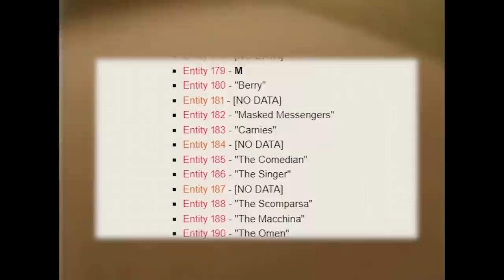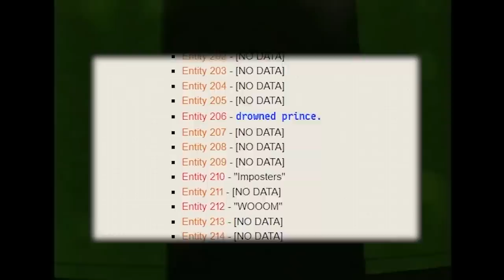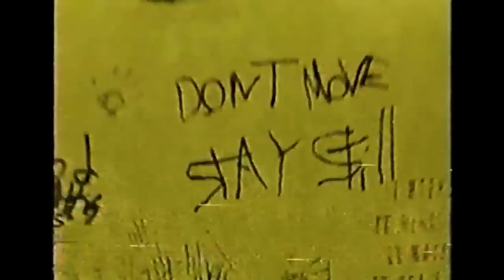WSZYSTKO O BYCIE 666 W BACKROOMS - ENTITY 666 WIRUS Z HAPPY FILES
Byt 666 w Backrooms to jeden z najniebezpieczniejszych w tym miejscu. Dlaczego?